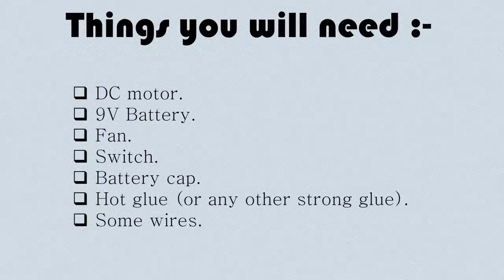How to make a Mini Electric Fan - Easy way.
By DIY Geek.